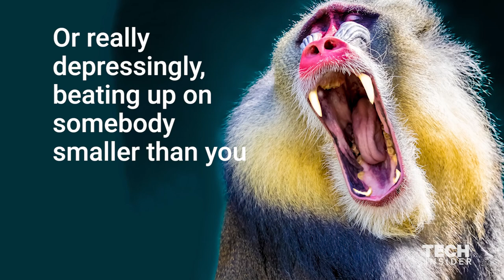What Baboons Can Teach Us About Dealing With Stress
Baboon politics say a lot about human politics: It's tough to be on top, and the key to staying there is to know when to stress over the competition. Professor of Neuroscience at Stanford University, and author of Behave: The Biology of Humans at Our Best and Worst, Robert Sapolsky tells us what humans can learn from the baboons.